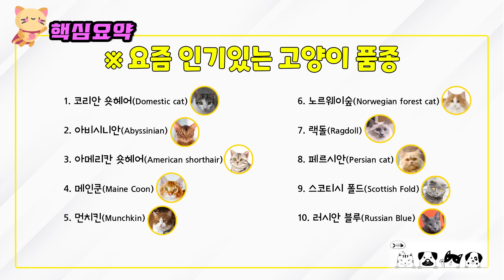인기 고양이 품종별 특성과 성격 그리고 유전질환.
코리안 숏헤어
아비시니안
아메리칸 숏헤어
메인쿤
먼치킨
노르웨이숲
렉돌
페르시안
스코티시 폴드
러시안 블루